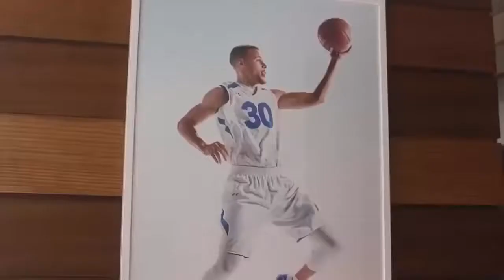Stephen Curry Funny